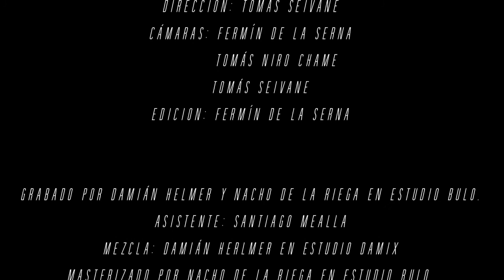Flor Fränkel - Ventanas (En Estudio Bulo)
Realizado por El Duomo:
Producción: Hernan Gnesutta
Dirección: Tomás Seivane
Cámaras: Fermín De La Serna, Tomás Niro Chame y Tomás Seivane.
Edición: Tomás Seivane

Grabado por Damián Helmer y Nacho De la Riega en Estudio Bulo. Asistente: Santiago Mealla
Mezcla: Damián Helmer en Estudio Damix
Masterizado por Nacho De la Riega en Estudio Bulo.

Leonel Duck: piano
Esteban Freytes: bajo
Mariano Saenz Tejeira: batería
Flor Fränkel: voz, guitarra y composición

Junio 2015.